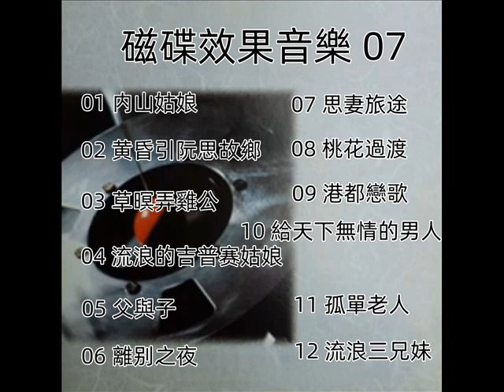磁碟效果音樂 - 07